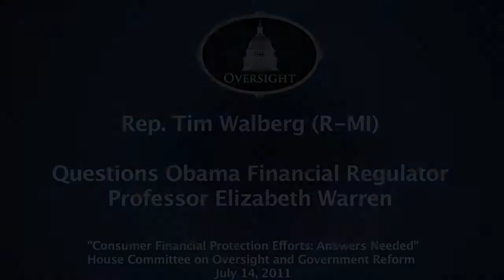Walberg: How Will the CFPB Protect Consumers, Community Banks, and the Markets?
The House Committee on Oversight and Government Reform held a hearing entitled, "Consumer Financial Protection Efforts: Answers Needed, which examined the intentions, transparency, and accountability of the Consumer Financial Protection Bureau. Specifically, the committee examined what oversight mechanisms are in place to ensure that this new government bureaucracy properly carries out its mission to protect consumers.